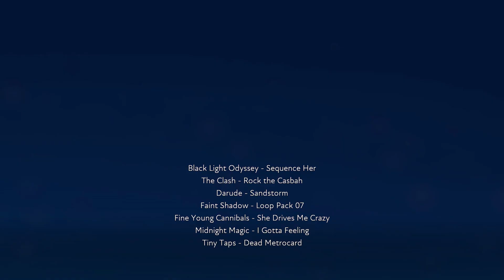FUSER 2022 04 20 1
This is a video of one of my Fuser mixes.